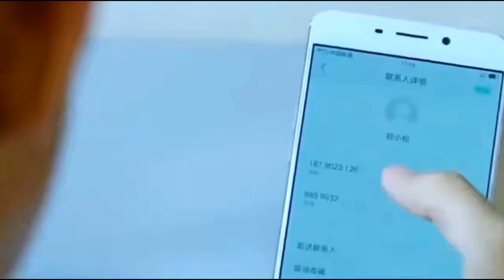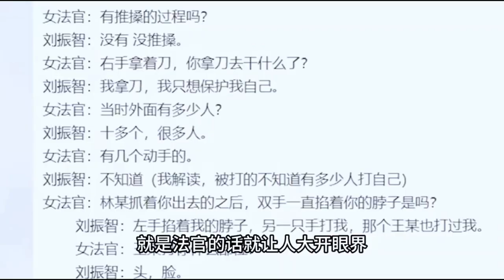遭遇霸凌反杀两人，法庭审判现场，法官：你为什么还手？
欢迎来到 菲姐杂谈！

在这里，我们将一起探索广阔的世界。从历史的长河，到文化的多样性；从科技的前沿，到神秘的生物；还有那无尽的科幻世界，我会带你走进一个又一个精彩纷呈的主题。

每周，我会为大家呈现精心制作的视频内容，带你穿越时空，探索未知，揭示那些被忽视的秘密和奇闻轶事。无论你是历史迷、科技控、文化爱好者，还是科幻迷，这里都有你感兴趣的内容。

订阅菲姐杂谈，跟随我一起开启一段段神秘而精彩的时空漫游吧！